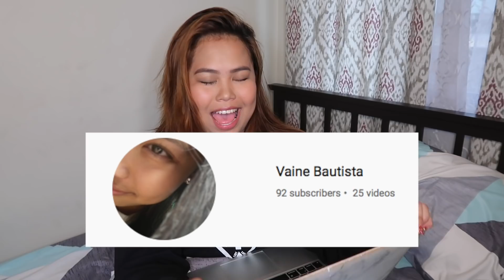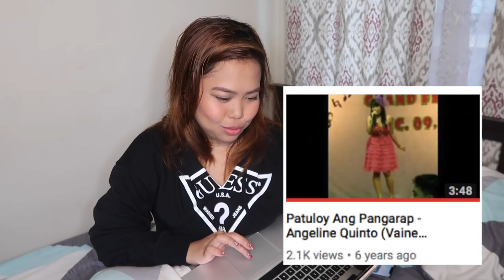REACTING TO MY OLD VIDEOS 😂🙈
Grabe ang tagal ko ng gustong gawin tong video na to pero ngayon lang natuloy! Sana nagenjoy kayooo!! :)

Wag niyo po isubscribe hihi kase di na naman yan kayang buksan (Di ko na alam password) 🤦🏻‍♀️

Sali kayo sa facebook group ng Baninay Bunnies for realtime updates! At para makapunta sa Get Togethers

Mail Time 📩
317 Tramo, San Antonio,